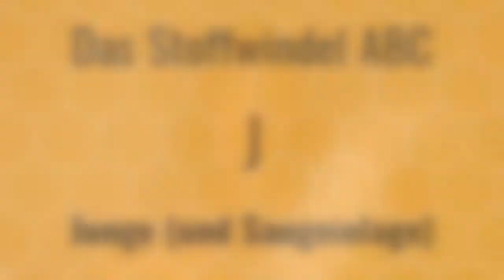Stoffwindel ABC: Junge und Saugeinlage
Oft sind die Stoffwindeln / Saugeinlagen nicht gleichmässig nass. Es gibt Bereiche in denen einfach mehr Saugkraft benötigt wird. Oft ist dies bei Jungen vorne und bei Mädchen eher mittig/hinten der Fall. Daher macht es Sinn z. B. eine lange Saugeinlage bei einem Jungen im vorderen Bereich mehrfach zu falten.

Die Musiklizenz haben wir gekauft und dürfen diese damit verwenden:
Track title: So Far, So Close
License type: Standard License
Artist: Julio Kladniew
Composer: Julio Kladniew (SADAIC)
Publisher: Lynne Publishing (PRS)
Kategorie
Praktische Tipps & Styling
Lizenz